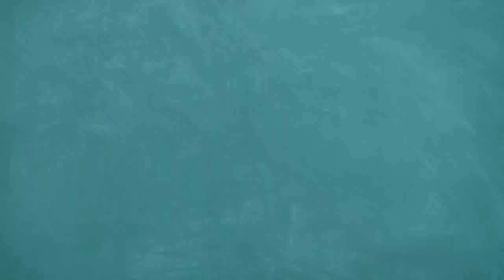Sold # 1+ Bigha / 25 kottah, Bagan Bari Land @ Rs. 1 CR, কলকাতায় রোডসাইড জমি. 2 KM Extended Bypass.